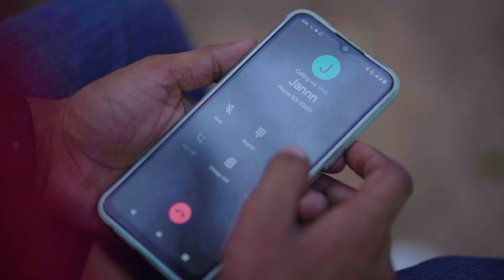Goto Nishi Rate | Shahidul Islam, Dola Khan | Yunus | A. Shuvo | Bangla Song 2023 | LBI Multimedia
Goto Nishi Rate | Shahidul Islam, Dola Khan | Yunus | A. Shuvo | Bangla Song 2023 | LBI Multimedia Official |

Welcome to our LBI Multimedia Official. This is our Third official Music Video. Hope, you all are enjoying our songs.

Song: Goto Nishi Rate (গত নিশি রাতে)
Singer: Yunus
Lyrics & Tune: Yunus
Model: Shahidul Islam, Dola Khan
Direction: A. Shuvo